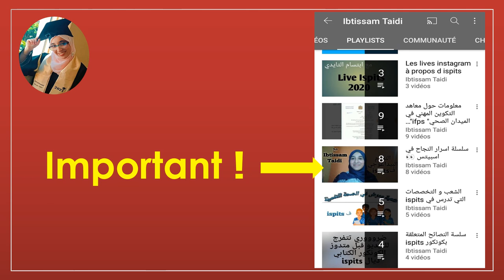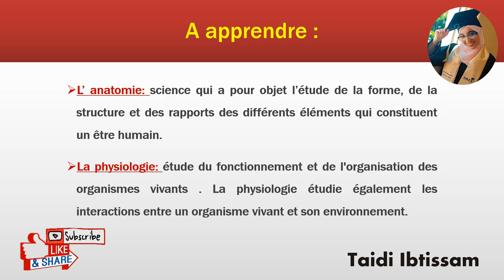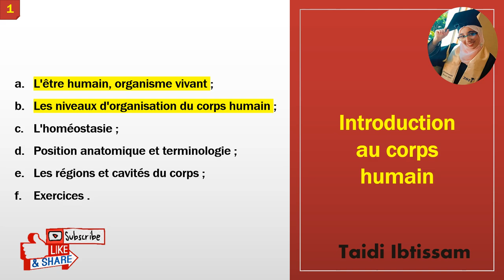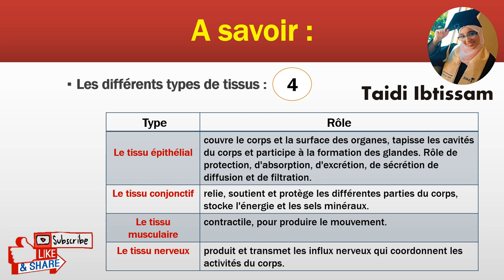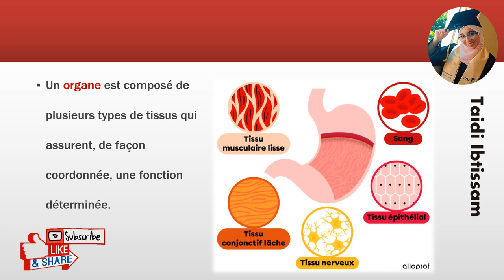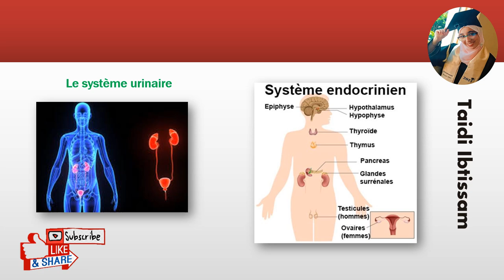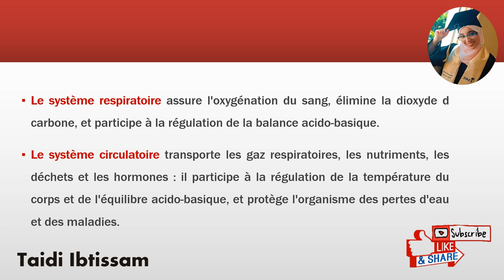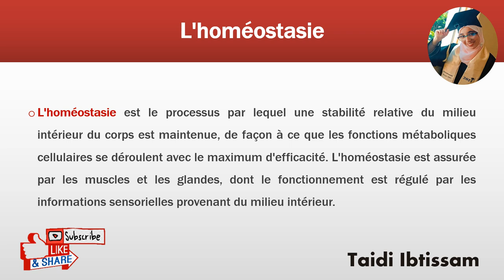Séance 1 : Anatomie et physiologie humaines / S1 en poche 😉💪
هذه الحصة الأولى من سلسلة
" S1 en poche / Anatomie "

💯 اش عتقراو ف s1 :
هنا  les modules ديال s1 ف ispits بالنسبة لكل مسلك ❗❗

ابتسام التايدي (اخصائية تقويم النطق خريجة المعهد العالي للمهن التمريضية و تقنيات الصحة)

جزيل الشكر لكم جميعا ووفقكم الله ❤️❤️